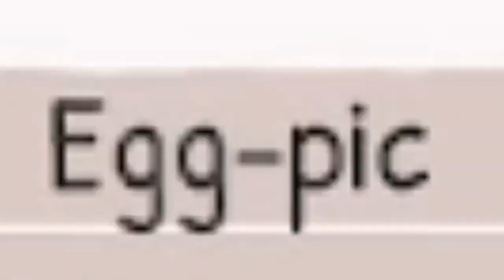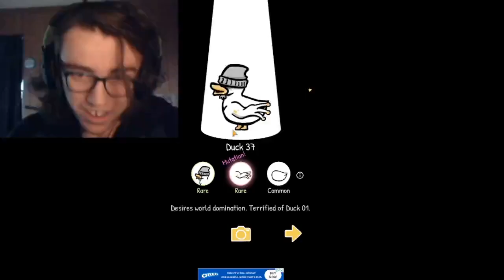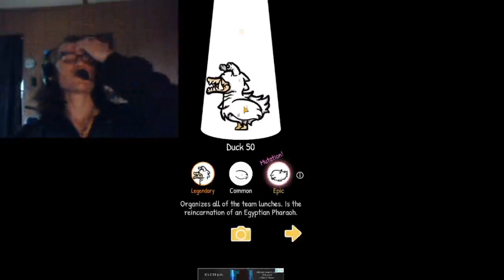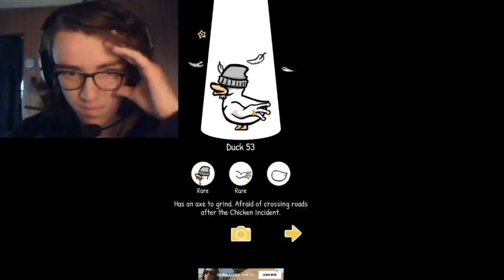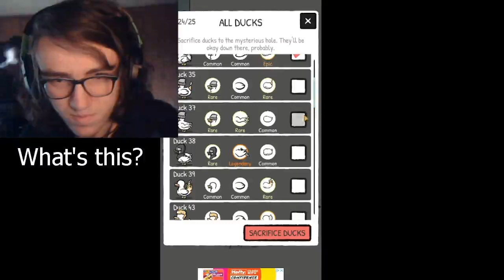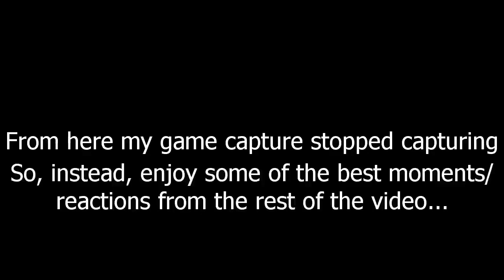What the DUCK? | Clusterduck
James plays a crazy game called Clusterduck. Does he have what it takes to cluster all the ducks?